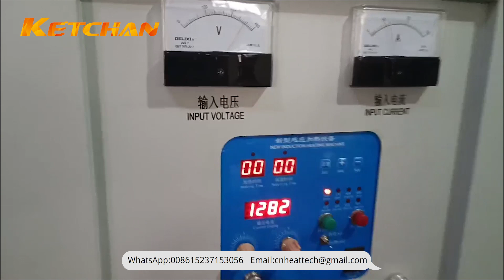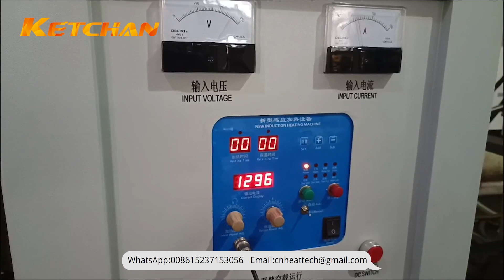Copper T Induction Welding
For more details about the Copper T induction welding machine plz ZHENGZHOU KETCHAN ELECTRONIC CO.,LTD is a professional Copper T induction welding machine manufacturer supplier. We provide suitable solutions for the heat treatment needs of customers around the world. Your ideas are welcome.